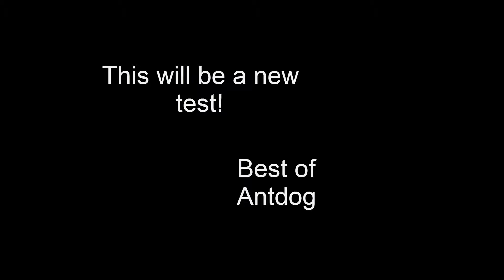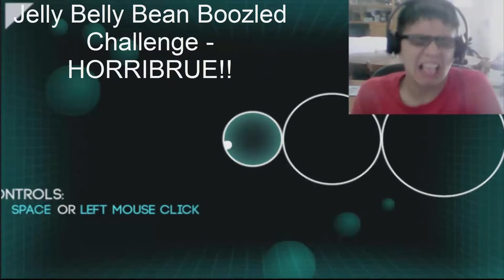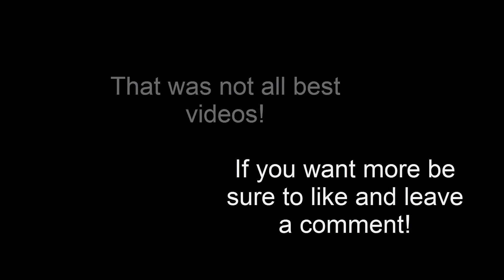Best of Antdog pt.1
Finally got around to make one of these! Hope you all enjoyed!